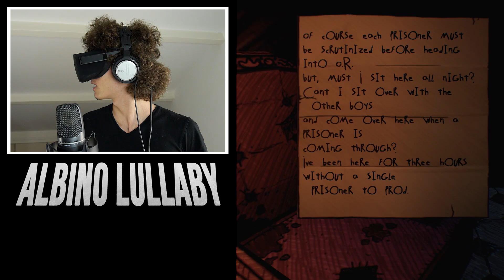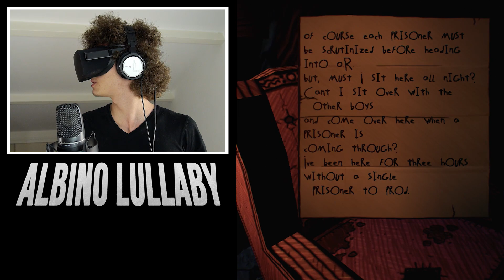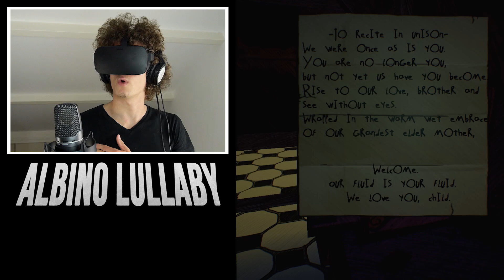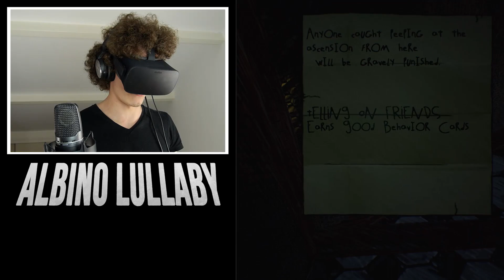Getting Chased By Fingernails in VIRTUAL REALITY | Albino Lullaby